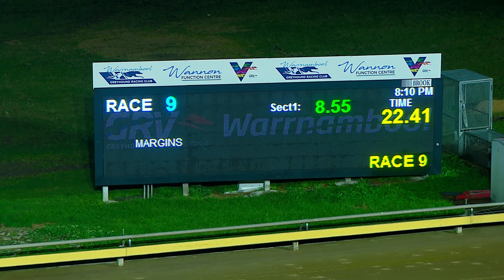WBL THU 30 JUN 22 R9